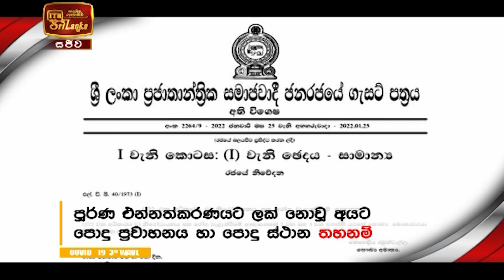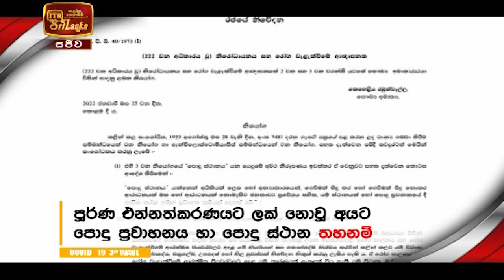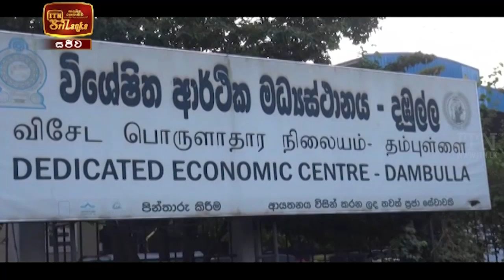ITN News 2022-02-05 | 12.00 PM